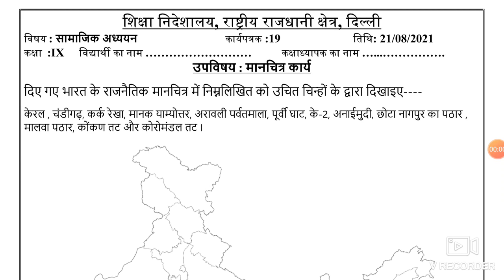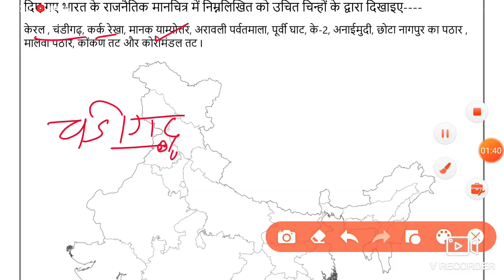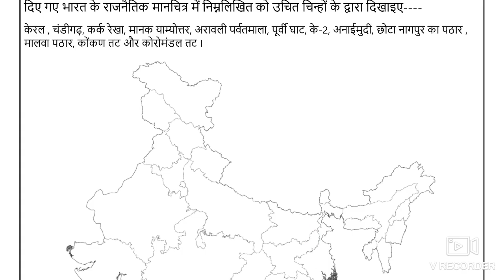Social Science Worksheet 19 Class 9 (21/8/21) Hindi Medium/Worksheet 19 Sst Class 9/Worksheet 19 Sst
Social Science Worksheet 19 Class 9(21/8/2021) hindi Medium, Worksheet 19 Sst Class 9 ,Worksheet 19 Sst ,

worksheet 19,
sst worksheet 19 hindi medium,
worksheet 19 class 9 August 21,
21 August worksheet 19 hindi medium,
21 August class 19 Worksheet,
21 August sst worksheet 19,
 21 August 21 worksheet 19,

9 class Sst worksheet 19,
 worksheet 19,
 hindi medium Sst worksheet,
 today worksheet Social science ,

🤗🤗🤗Thanku🤗🤗🤗